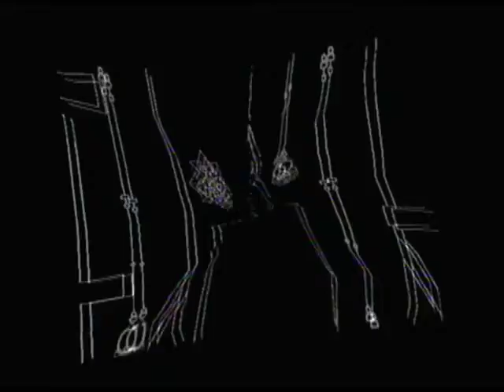Chapters of Super Paper Mario - Chapter 8 Part 8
The beginning of the end. Chapter 8-4 is finally upon us!